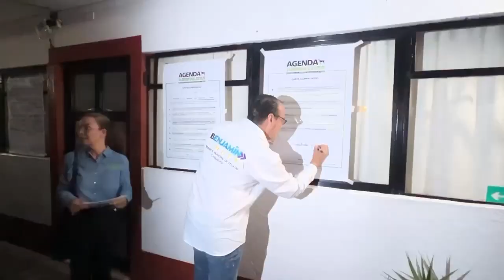Benjamin Minutti realiza foro ciudadano para reforzar propuestas